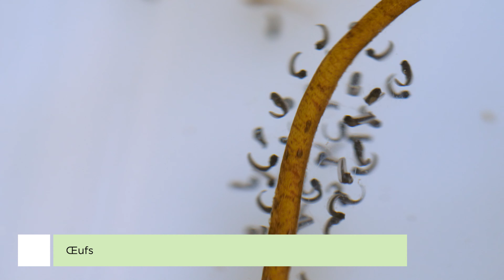Le cycle de vie de la rainette faux-grillon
Voyez en image, le cycle de vie de la rainette faux-grillon.
De la reproduction, à l'œuf, têtard, grenouillette et finalement à l'âge adulte.